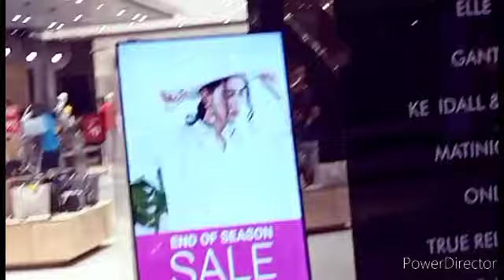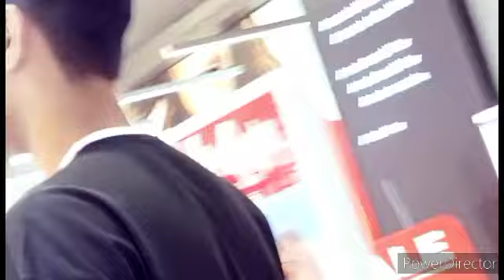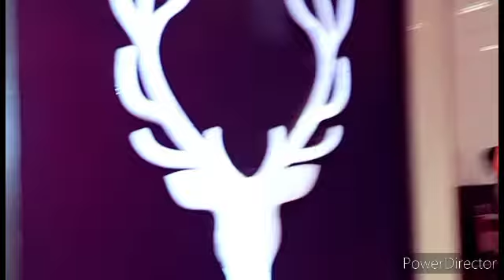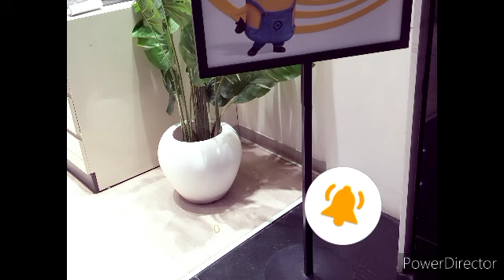Famous D B Mall Look /Short Visit &Food#Mannkibaatwithclass♥️💃mall#familyvlog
Famous D N Mall Look /Short Visit &Food#Mannkibaatwithclass♥️💃